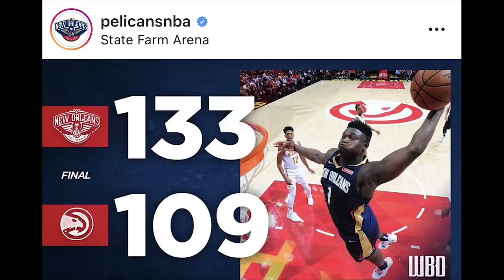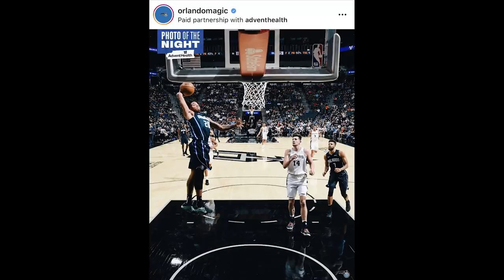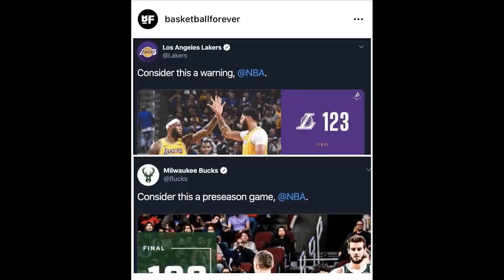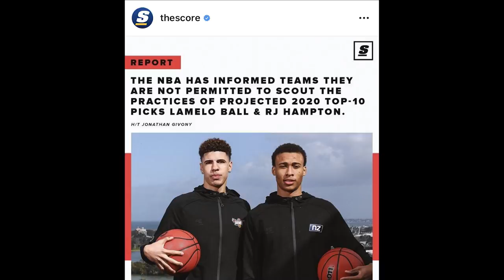Time Out #310: Membahas Debut Zion Williamson & Russell Westbrook di Pre-Season.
Diskusi tentang debut Zion Williamson, Russell Westbrook & Los Angeles Lakers di NBA Pre-Season.